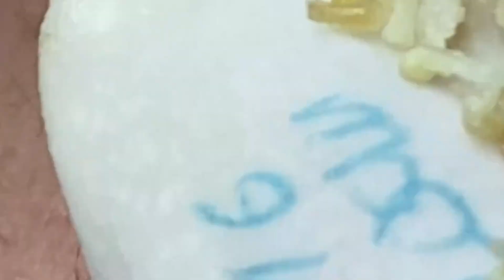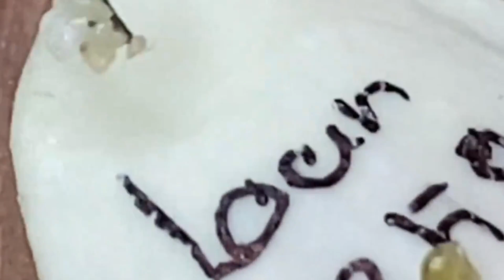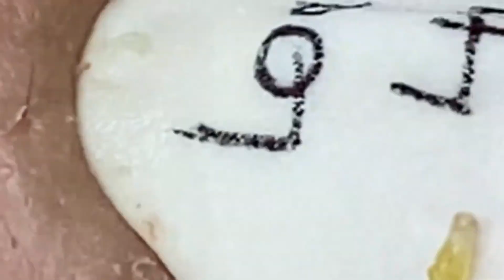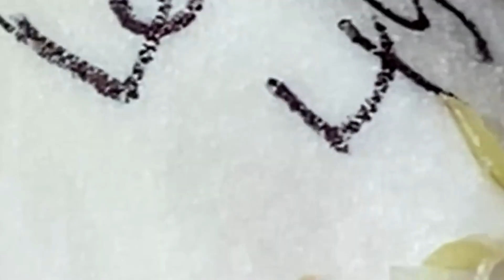𝐒𝐚𝐭𝐢𝐬𝐟𝐲𝐢𝐧𝐠 𝐑𝐞𝐥𝐚𝐱𝐢𝐧𝐠 𝐖𝐢𝐭𝐡 𝐒𝐩𝐚 #771